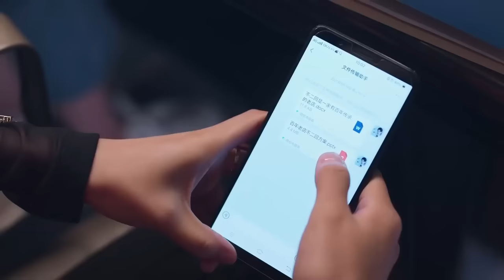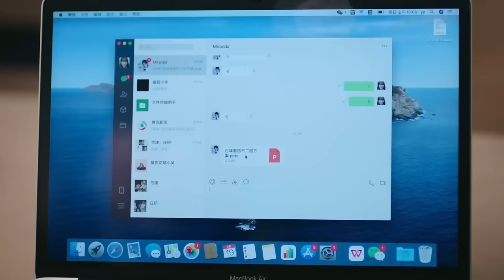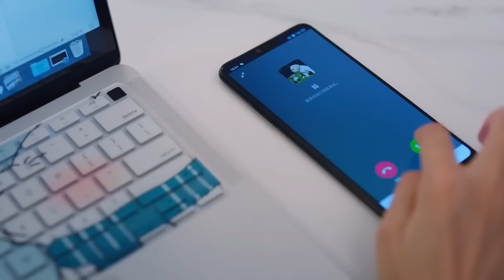MUTLISUB【独家宠爱/Exclusive Fairytale】▶EP 03💘当美女编辑遇上霸道总裁两人从冤家路窄到彼此惺惺相惜💘看霸总如何虐妻一时爽追妻火葬场💘许凯 白鹿❤️丸子甜宠剧场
剧名Name：独家宠爱/Exclusive Fairytale
主演Cast：许凯 白鹿 独家童话 Exclusive Fairytale
剧情介绍：💘当美女编辑遇上霸道总裁两人从冤家路窄到彼此惺惺相惜💘看霸总如何虐妻一时爽追妻火葬场💘